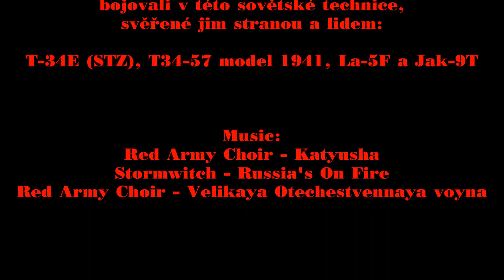War Thunder - Eventy s Vontem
Dva eventy s Vontem na mapách Mozdoku a Východní Evropy.